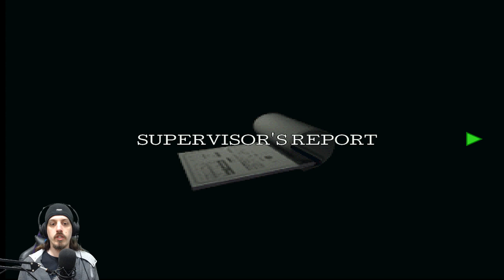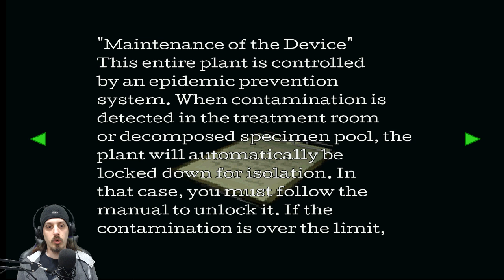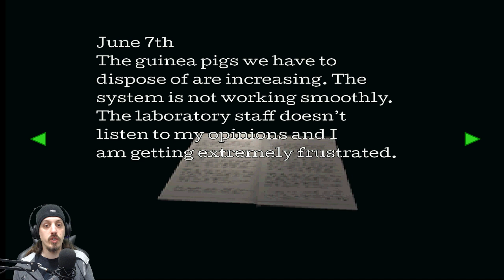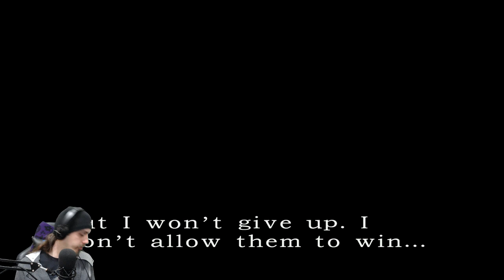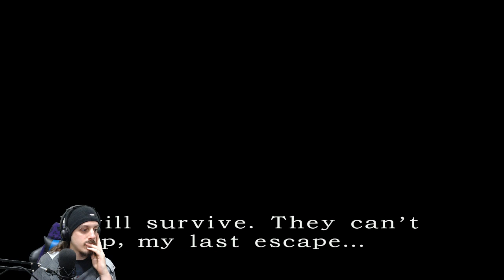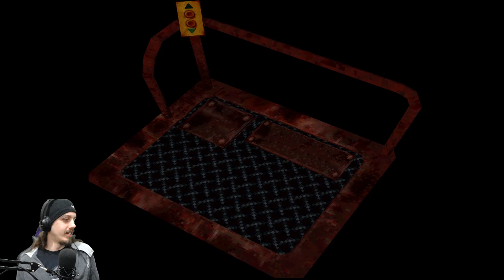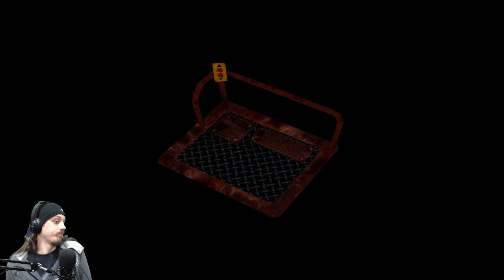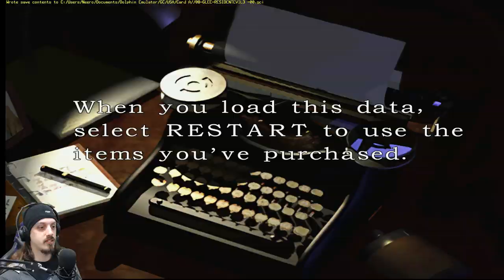Resident Evil 3: Nemesis | Twitch Stream - Part 3 - Finale [Gamecube]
Jill makes her way through Raccoon Park.